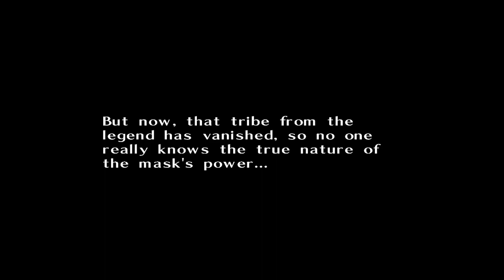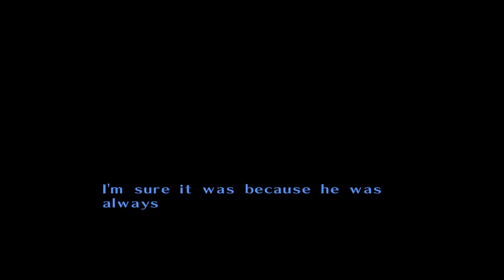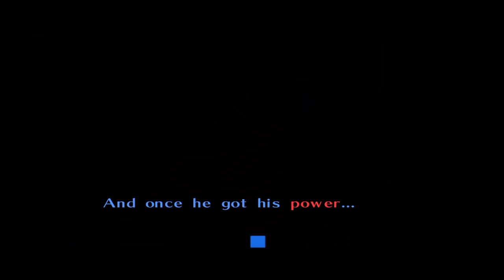The Legend of Zelda Majora's Mask Part 3 : Strange Occurrences...